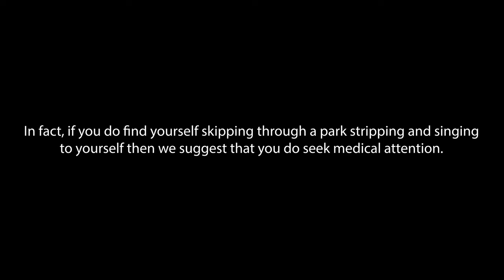Jahrel JP And The French Connection - To Recite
A song about having feelings of self-expectation and self-deprivation and transforming it into self-motivation and self-dedication.

Filmed and Edited by Sir Charles David Evans